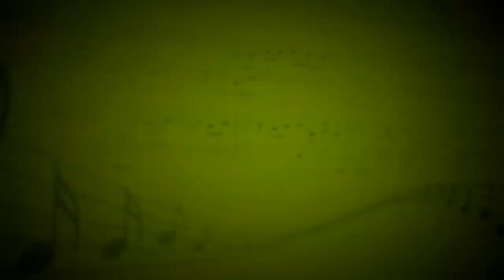Bleed (Meshuggah) - Дарья Кацендорн,Алексей Гончаров (Ударные,электрогитара) Никита Тюлейкин